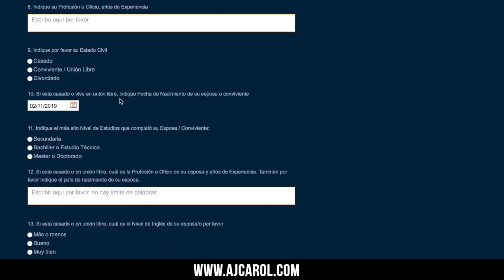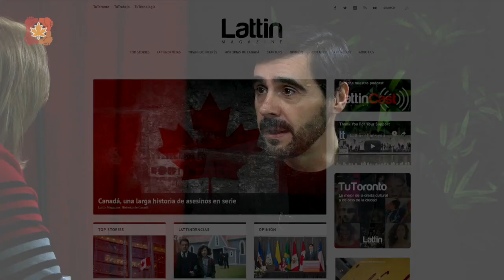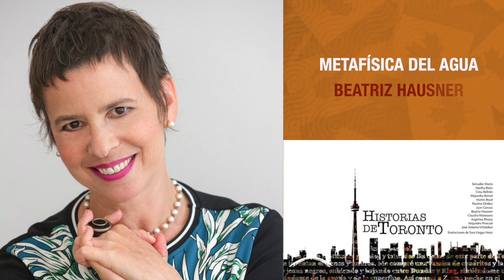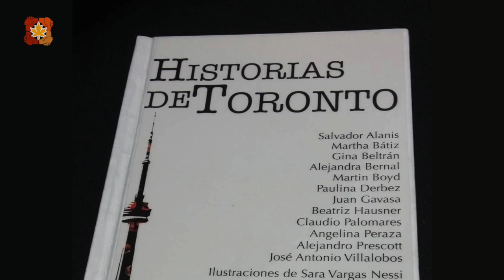HISTORIA DE INMIGRANTES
Hablaremos en este programa sobre las diferentes “Historias de inmigrantes”.